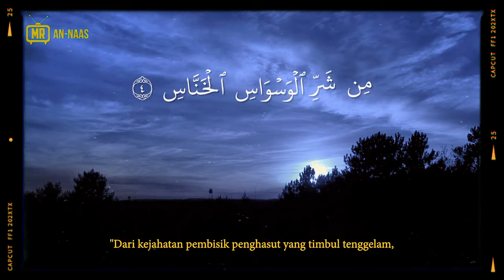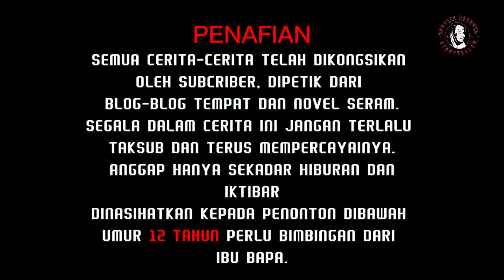MEREMANG❗KISAH SERAM LPT 2 (R&R PERASING) : Perjalanan Kuala Terengganu - Melaka